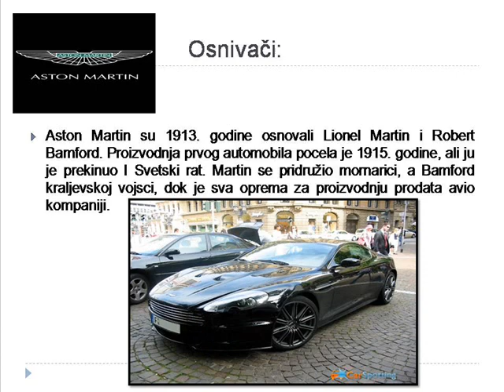aston martin movie